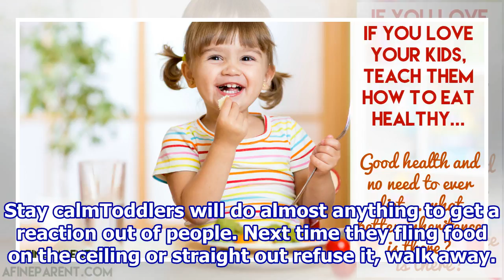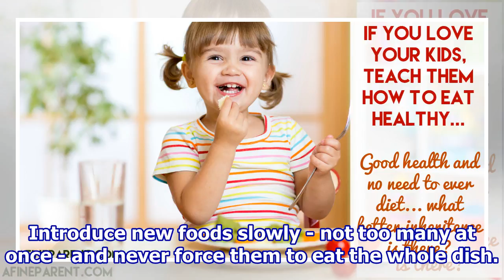Teach your toddler to love healthy food